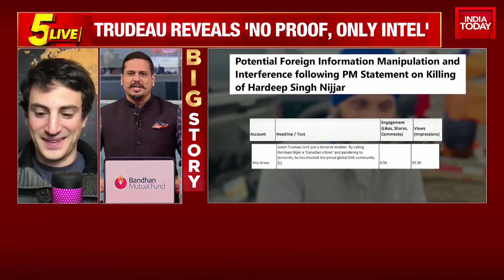India-Canada Row: Journalist Terry Milewski Weighs In On Escalating India-Canada Showdown